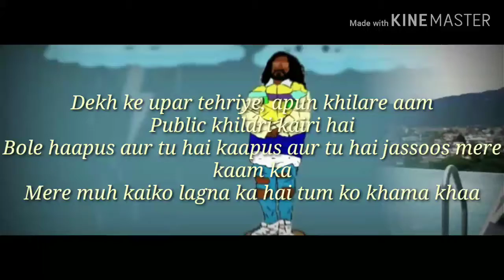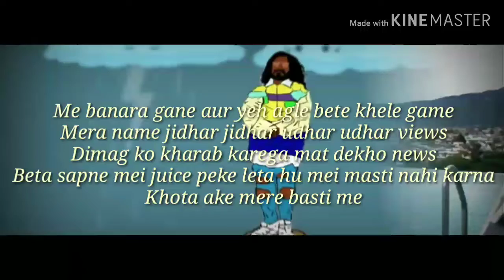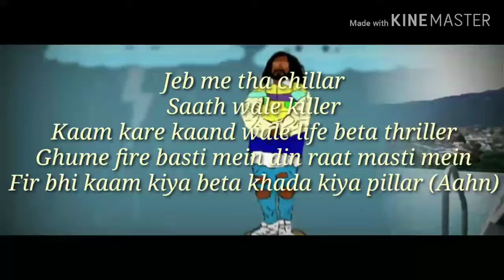Checkmate lyrics - Emiway Bantai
Emiway Bantai big fan✌️❤️